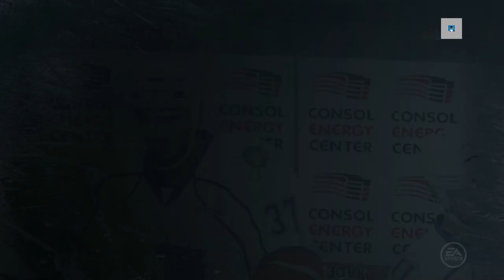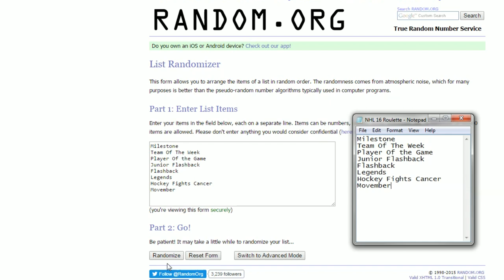NHL 16 HUT ROULETTE Ep.15 - "New 1st Liner!"